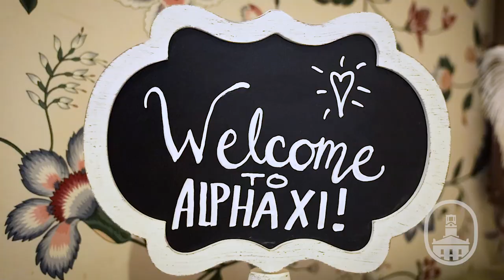Alpha Xi Delta at Marietta College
The Beta Xi chapter of Alpha Xi Delta was chartered at Marietta College in 1945. The women in our fraternity constantly strive to be the best version of themselves. Our chapter organizes many philanthropic events throughout the year to fundraise for Autism Speaks. We have a passion for helping every woman realize her potential. Every day, we strive to live our values of courage, graciousness, and peace.